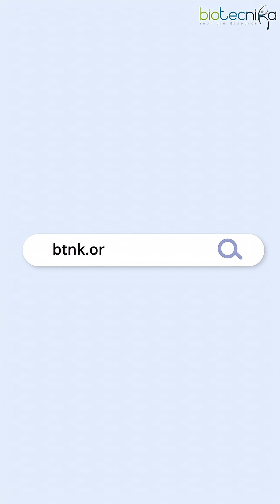Get The Best Biotech Freshers Job at Biotecnika - Labcorp, Syngene, Intas Hiring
Looking for the best biotech fresher jobs in India? 🌱 Biotecnika brings you the latest job openings at Labcorp, Syngene, and Intas — top companies hiring biotech graduates now! Don’t miss your chance to kickstart your career in the life sciences industry.